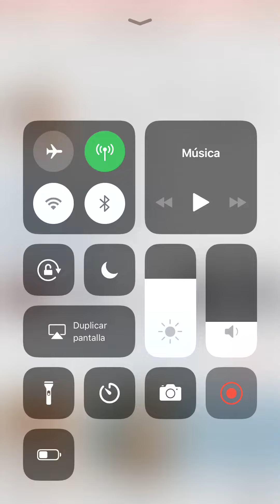COMO CALCULAR TUS CALORÍAS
Historias grabadas de mi Instagram hablando sobre como aumentar tu saciedad variando tu alimentació para adherirte a tus objetivos y hacer sostenible la fase de perdida de grasa.
¡Si os ha gustado no dudeis en compartir!

Un poquito más de mi:
Soy estudiante de 6to curso de Medicina en la UB-Clinic.
Opositor para el examen MIR 2020
Soy Entrenador Personal Certificado por ANEF.
Competí en Men's Phisyque en la categoria de junior.